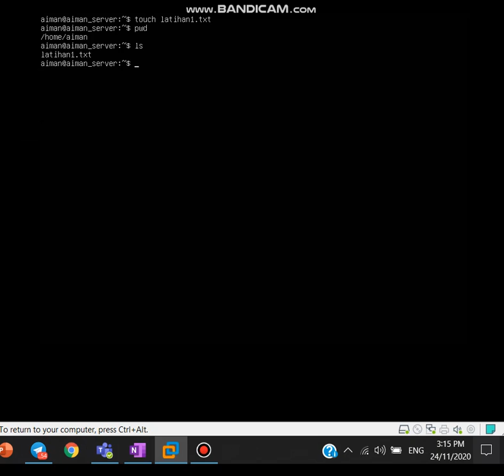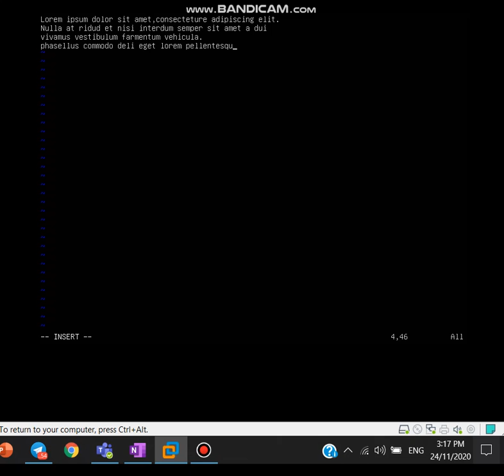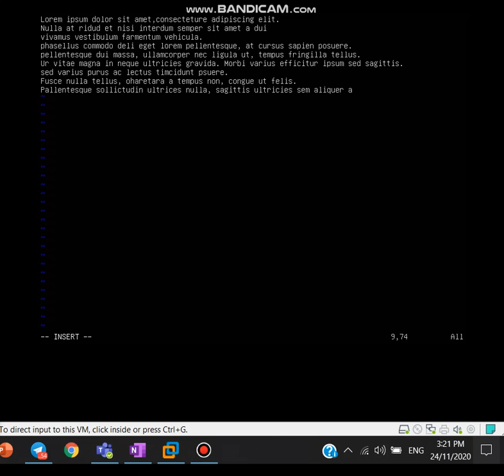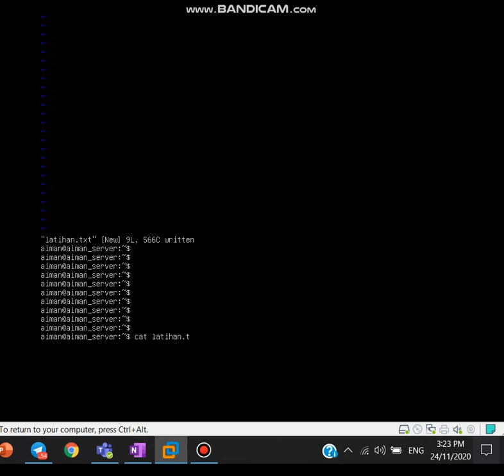UNIX LATIHAN 24/11